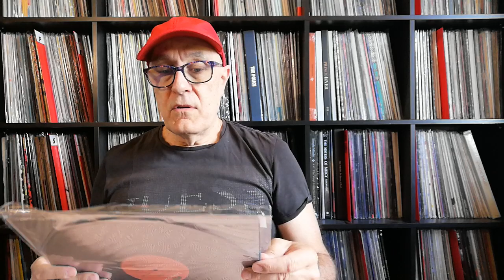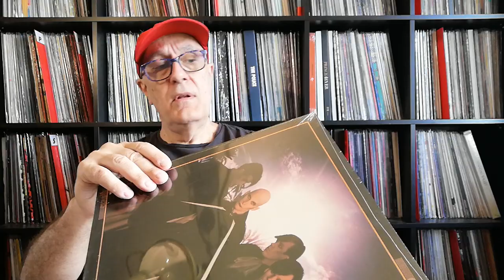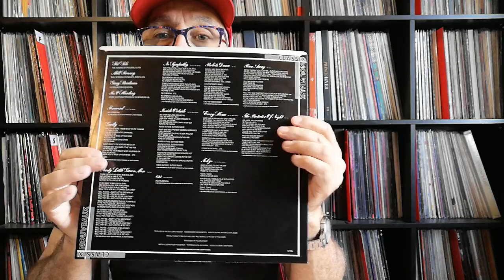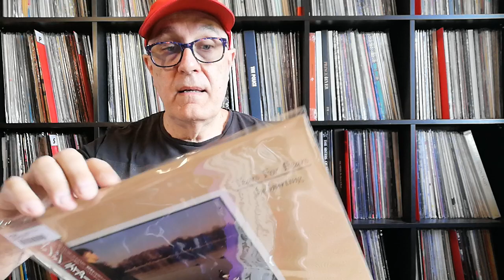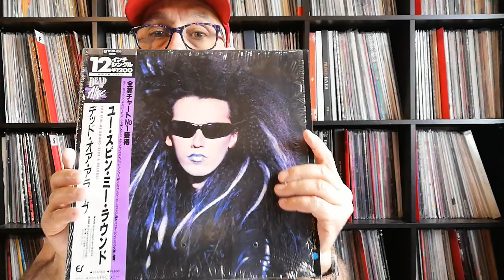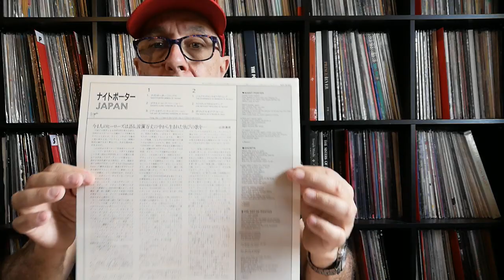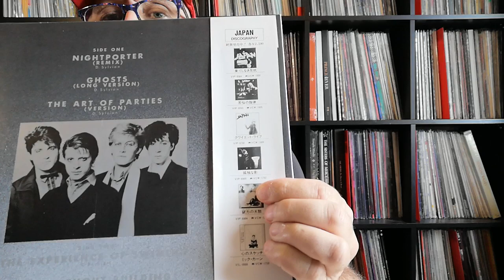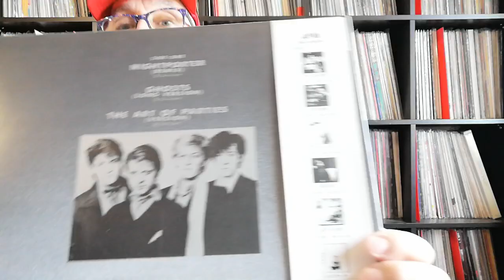RecordCity Japan Unboxing & Dead Or Alive-Tears For Fears-Jon & Vangelis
New Wave Années 80, en disques vinyles du Japon, chez RecordCity à Tokyo Dead Or Alive - Tears For Fears - Jon & Vangelis - Japan & David Silvian -
Classix Nouveaux & Sal Solo.